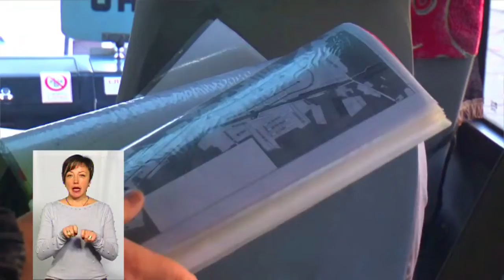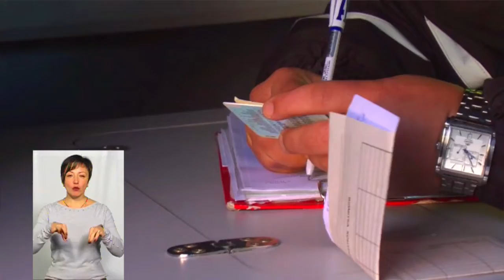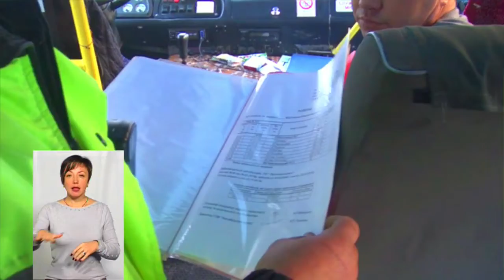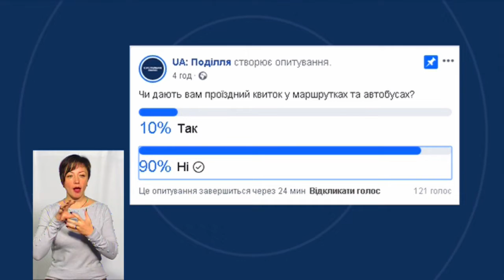ТЕМА ДНЯ 18 11 2019 Безпека у громадському транспорті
3198 порушень у громадському транспорті зафіксували від початку року під час перевірок працівники управління Укртрансбезпеки. Наскільки безпечний пасажирський транпорт на Хмельниччині? Про це говорили з  Сергієм Панчук ом - головним спеціалістом  відділу державного контролю та нагляду за безпекою на транспорті управління Укртрансбезпеки у Хмельницькій області